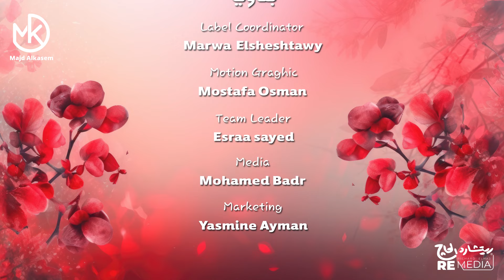أحلى أم - مجد القاسم 2024 || Ahla Om - Majd El Qassem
دخل الربيع على الورد
عمل بوكية لكل أم
في كل مارس فرحتها والدنيا عشقة ضحكتها

 ست الحبايب غنوتها بتخلي كل البيت يتلم
شايفك في كل لمة
في حنانك ياما ضمة
وقلبك لما سمى ونسني في غربيتي

دعاكي جواز مرور بيخلى الضلمة نور
وينجي في البحور يحميني في سكتي
 ويزود قلبي فرحة والأكسجين في الدم

ياللي حروف دعوتك فانوسي في العتمة
وفي الصيام لقمتك تكفيني لو قطمة
وازاي هجوع وانتي الأكسجين في الدم

كلمات : عادل حراز
ألحان وتوزيع بدوي
مهندس صوت : محمد الجيار
إصدار : RE Media